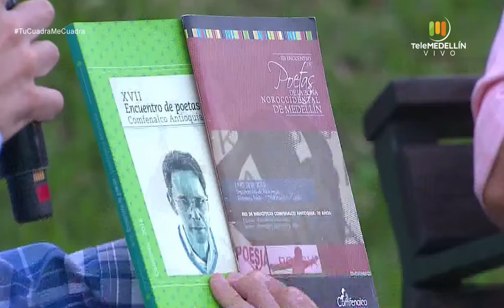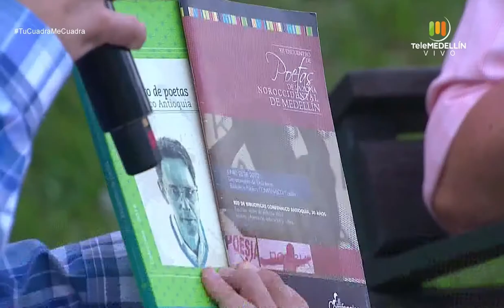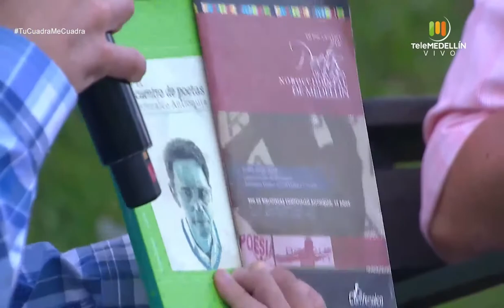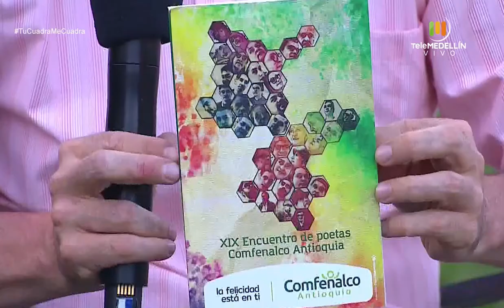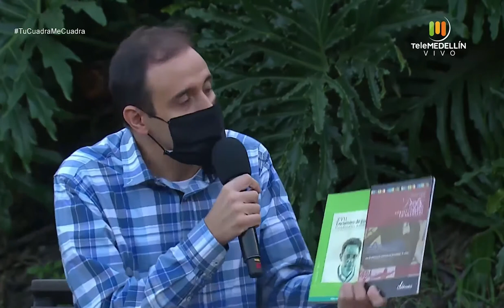Biblioteca Pública Comfenalco CASTILLA [Tu cuadra, me cuadra] Telemedellín